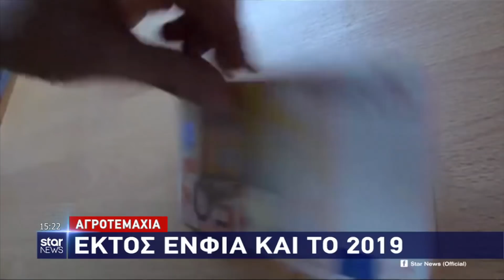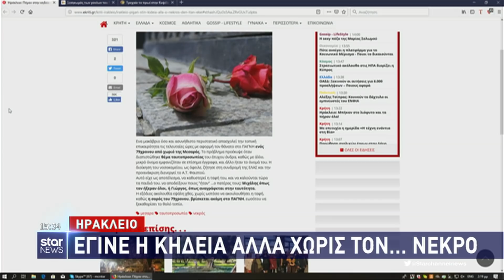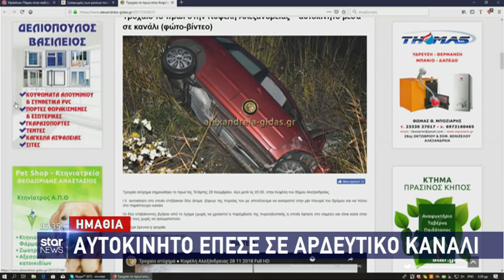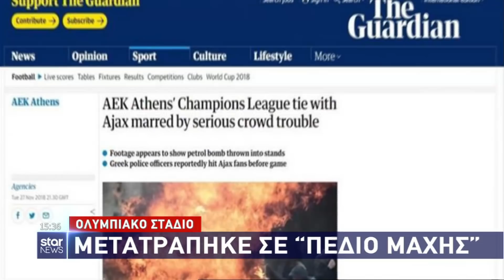Star - Ειδήσεις - 28.11.2018 - μεσημέρι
Με την Ελένη Τσαγκά